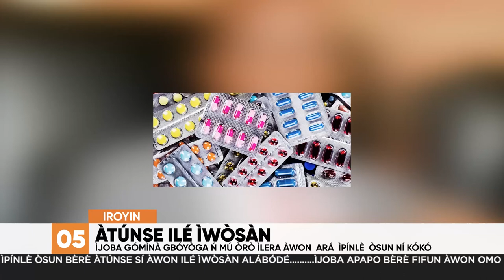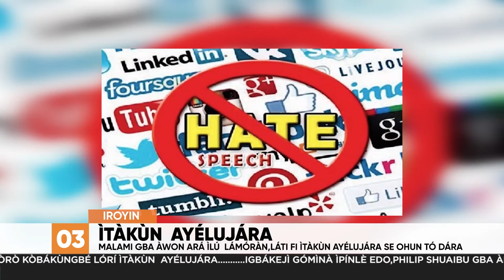Ijoba Ipinle Oyo Fi Awon Alabojuto Si Awon Ijoba Ibile | Iroyin Lori Orisun